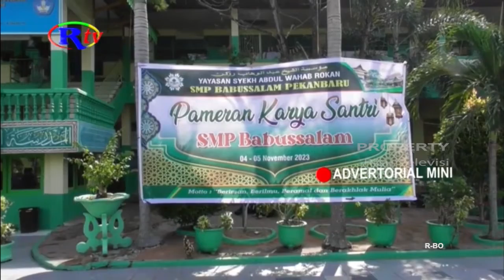SMP BABUSSALAM CUP 1 BERJALAN SUKSES DAN MERIAH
Riautelevisi.com, Pekanbaru - Dalam rangka mengembang minat bakat siswa baik di bidang olahraga, akademik hingga di bidang keagamaan, sekolah menengah pertama, SMP Babusalam Pekanbaru, yang berada di bawah naungan yayasan  pondok Pesantren Syekh Abdul Wahab Rokan Pekanbaru Riau, menggelar SMP Babusalam Cup pertama, dimana perlombaan ini di ikuti oleh puluhan peserta yang datang baik dari kota pekanbaru hingga luar Kota Pekanbaru, seperti Kabupaten Kampar, Siak, Rohul, dan sejumlah kabupaten kota lainya.

Kepala SMP Babusalam Pekanbaru, Khoirul Fajri menyebutkan, SMP Babusalam Cup pertama ini memperlombakan sejumlah pertandingan baik di bidang olahraga seperti futsal, akademik yakni rangking satu dan keagamaan. Dirinya mengharapkan selain bertujuan untuk mengembangkan minat bakat siswa di masing masing bidang, tentunya event ini secara tidak langsung juga memberikan informasi kepada calon peserta didik baru tentang SMP Babusalam Pekanbaru.

Khoirul menambahkan, event SMP Babusalam Cup ini nanti akan di gelar setiap tahunnya, dan para peserta yang nantinya bergabung di SMP Babusalam Pekanbaru akan dilakukan pembinaan secara khusus baik di bidang olahraga, akademik hingga ke agamaan. (dep)